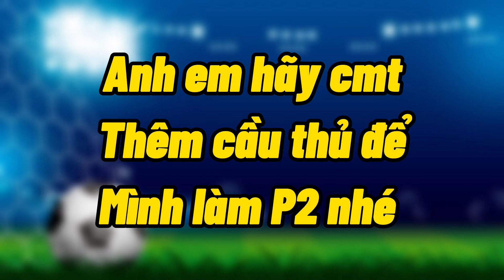Những bom tấn chuyển nhượng mua hè 2021 | Dream League Soccer 2021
- Tên : Hà Văn Tín
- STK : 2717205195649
- Tên ngân hàng : Agribank

⚽THÔNG TIN BẢN ĐỘI HÌNH ⚽

➡ CHỈ SỐ CHUẨN

➡ THÊM VÀI CẦU THỦ KHÁC